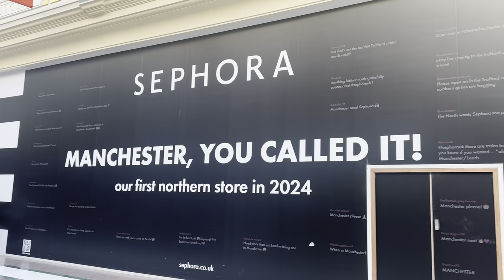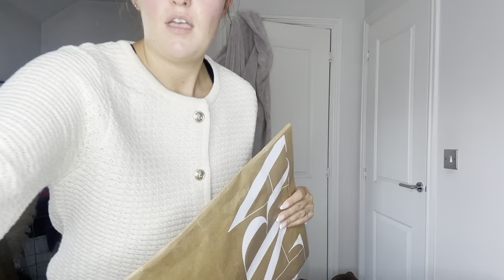Spend the day with me🎀🫶🏼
Ello my darlins!!
Come and spend a random day in the life with me❤️🫶🏼